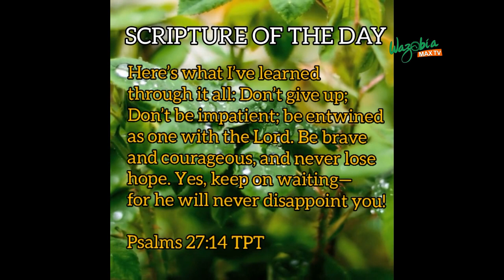THE ACT OF HOSPITALITY DURING THIS PANDEMIC - Pastor Yemi Davids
Pastor Yemi Davids encourages us to not stop being nice to others as we go though this trying time given the world problem that hits us since last year. he said it is better to give than to receive and also that we will reap what we sow not where we sow.

Join us on Sunday for another soul lifting sermon by 4PM on Wazobia maxtv